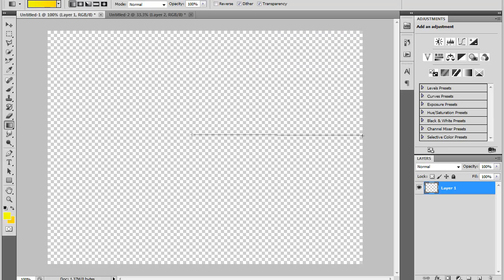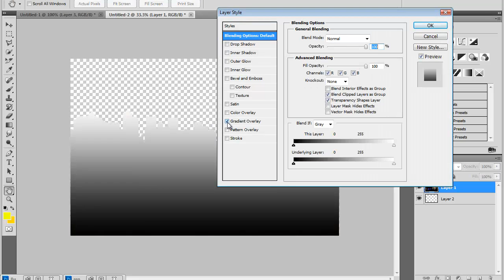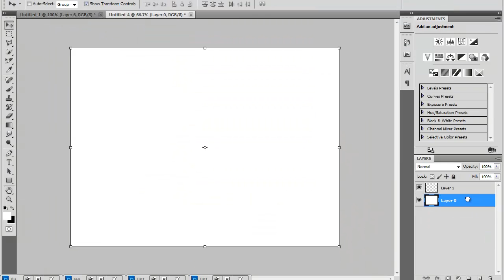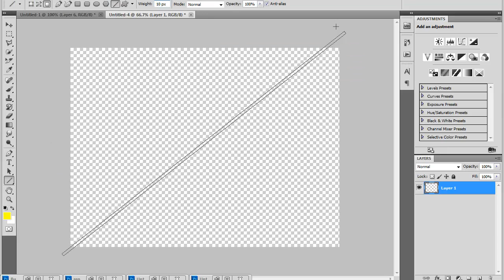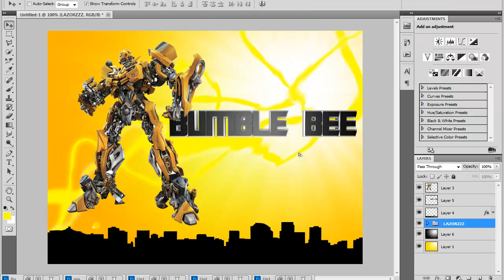// Bumble Bee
So I tried to upload a score from Transformers, but it seems like WMG likes to shove their dick into every song ever created. So sorry for having to use a super over used song.